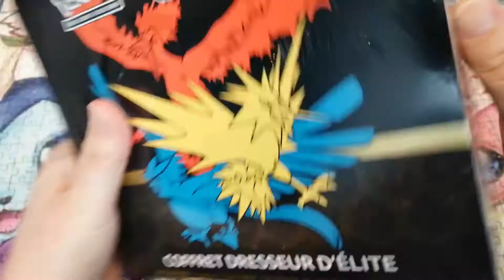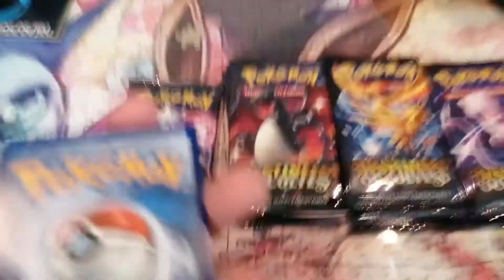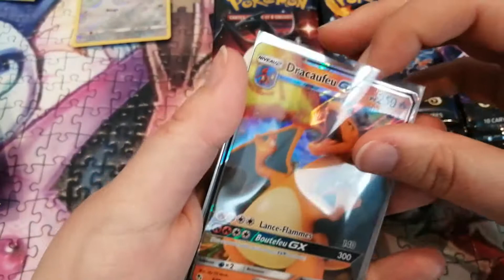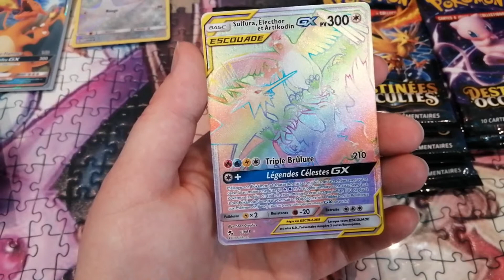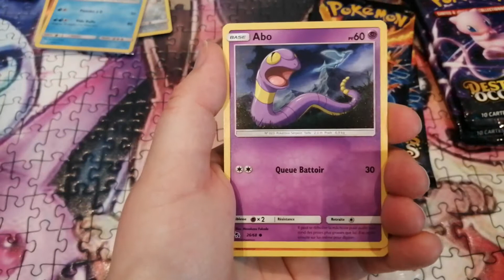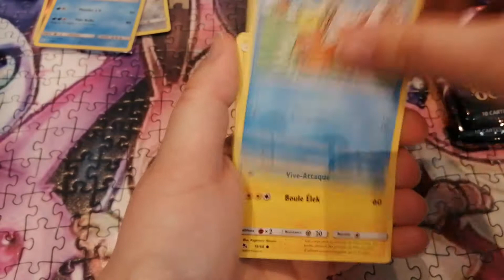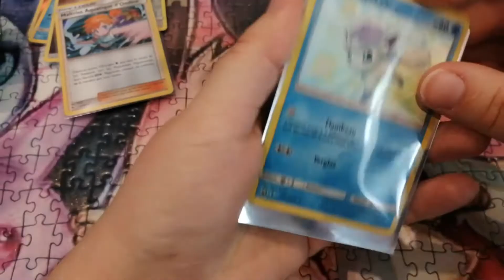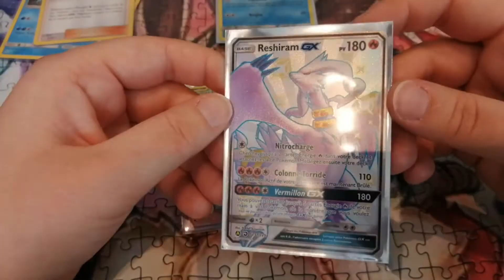OUVERTURE D'UNE ETB DESTINEES OCCULTES AVEC POUPOUNE !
Bonjour à tous, aujourd’hui on se retrouve pour L'OUVERTURE la fameuse que Poupoune attendait avec impatience ! La voilà enfin elle est là :D ! Poupoune aura-t-elle son Noctali ?! Humm

Bon visionnage et n'oubliez pas le petit pouce bleu ainsi qu'un petit commentaire si la vidéo vous a plus, ça fait toujours plaisir :) !